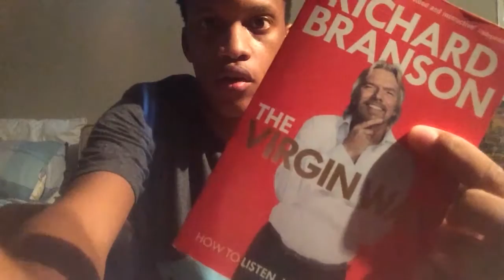Vlog #008 | My goals for 2017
My name is Siya, I'm 23 years old and I am a young entrepreneur and aspiring motivational speaker. Join me on my journey to becoming a fully-fledged entrepreneur and speaker.